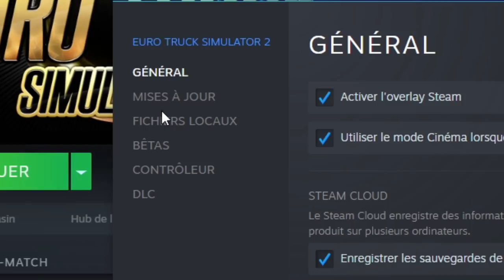La Bêta de la Mise à jour 1.40 sur Euro Truck Simulator 2 (c'est incroyable 😍)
Vidéo Hors-série sur Euro Truck Simulator 2 pour découvrir et vous montrer la Bêta 1.40, prochaine mise à jour qui s'annonce insaaane !